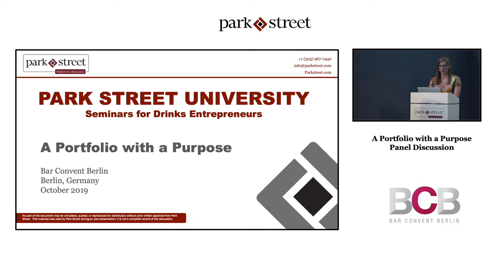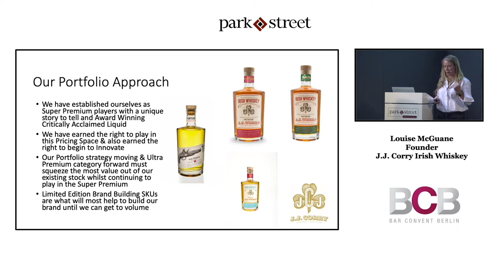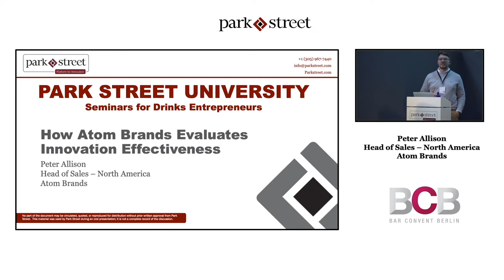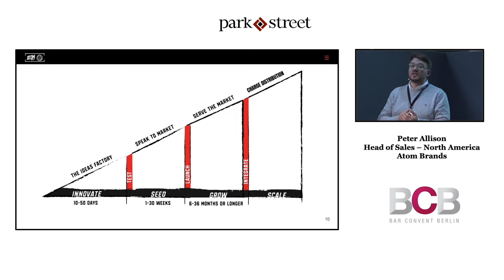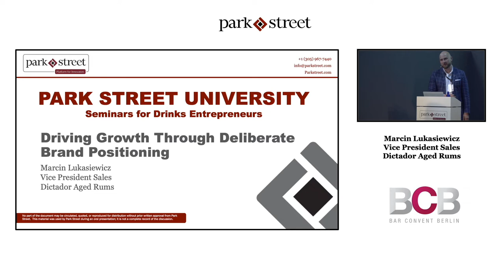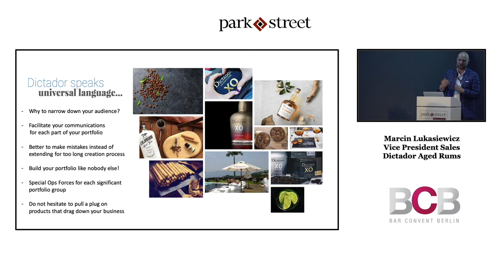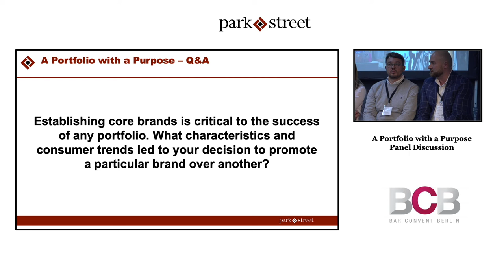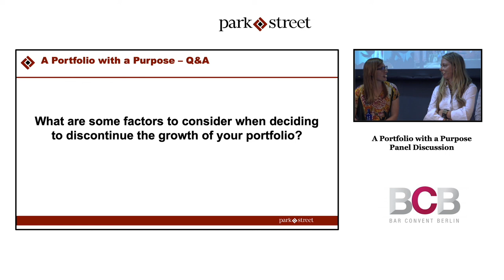Portfolio with a Purpose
There is a certain art involved in creating a coherent product portfolio and identifying core products. This talk features a group of suppliers who will share the benefits and challenges of keeping things simple versus having a wide range of offerings.

Session Leader:
Emily Pennington, Content Manager, Park Street University

Panelists:
Louise McGuane, Founder, JJ Corry Irish Whiskey
Peter Allison, Head of Sales - North America, Atom Brands
Marcin Lukasiewicz, Vice President Sales, Dictador Aged Rums